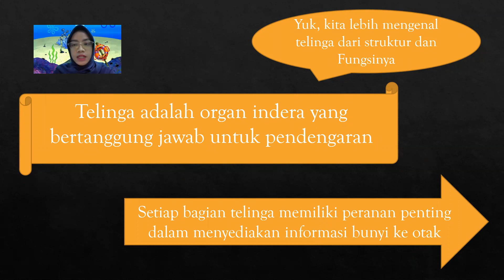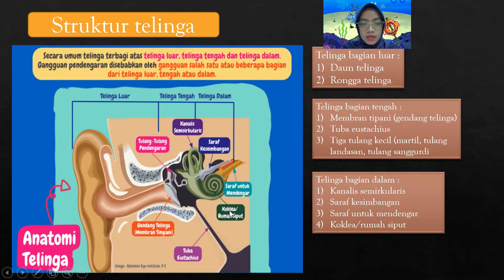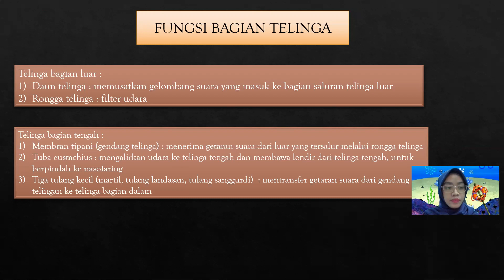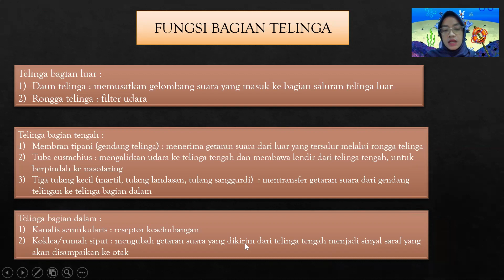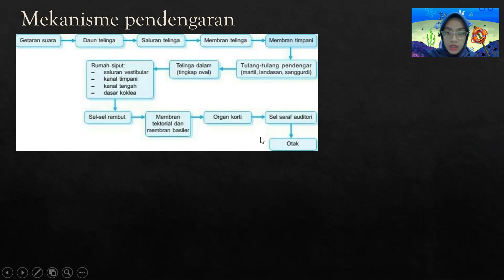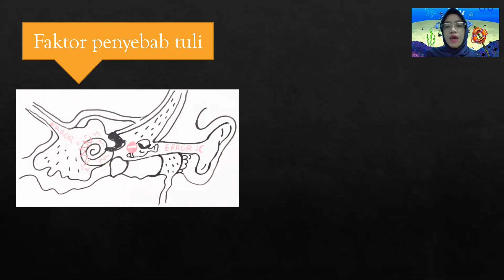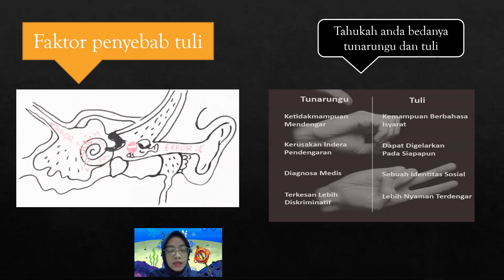Struktur dan Fisiologi Hewan: Velly Mubarok- Struktur dan Fungsi Telinga